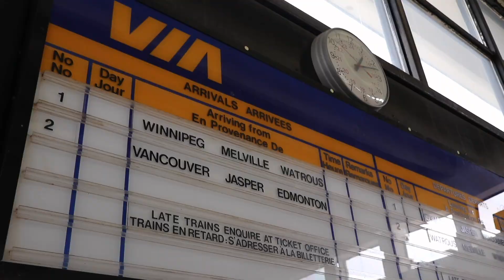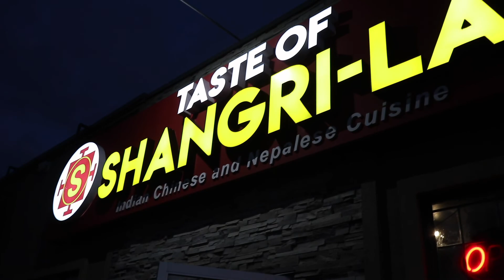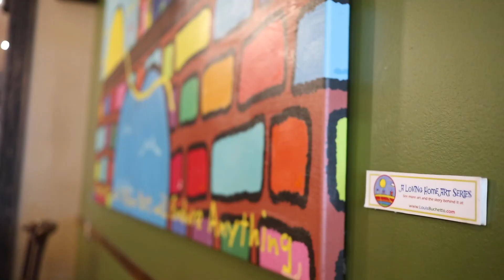Via Rail July 2021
When I found out I can get my second dose of COVID-19 vaccine in late June, I wanted to go somewhere to take a break, finally after a long pandemic winter blues and all.

I bought a ticket to experience the Via Rail Train 1 - The Canadian. We started in Saskatoon. then stops included Edmonton, Jasper, North Kamloops, and Via Rail contracted a bus to Hope because of the wild fires (was also a dry summer!), and finally in Vancouver Pacific Central Station.

On the train ride, most memorable were the feeling of witnessing the landscapes and my encounters with people. I have met from someone who  quit her job, sold everything she owned to take on a long journey of life discovery (she ended up visiting me in my Canadian home town), a lady who works with a group of young girls abroad who are victims of human trafficking, an opera singer, a guy that works in a car dealership in Montreal, to a couple of ladies who tried to get me into their church.

If you have some level of extroversion like I do, there are enough passengers who are enthusiastic about listening to where you are coming from in life. Beautiful experience indeed. Highly recommend. I could go on and on, but will stop now.

Video is not for profit.